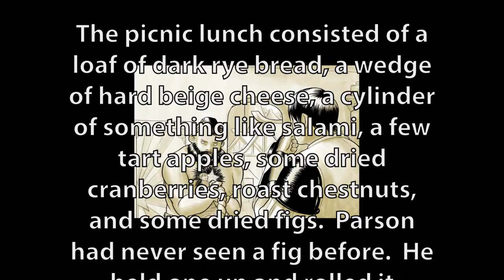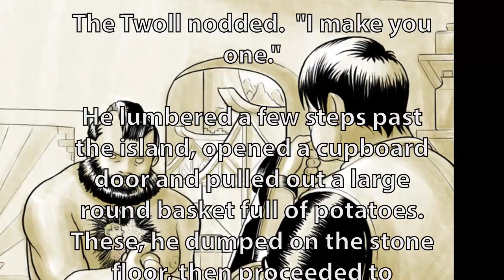23 Summer Update redux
Erfworld's "Summer Updates 2009" ran on our website as interstitial stories telling some of what happened between Book 1 and Book 2, and showed off guest art by Erfworld fans.

New art by Xin Ye for these updates will be featured in the hardcover edition of Erfworld Book 2: Love is a Battlefield.

This reading is by Arthur Chu. Toolbox subscribers will get readings of Summer Updates 22-49, but samples like this one will be running during our Winter Break 2014.